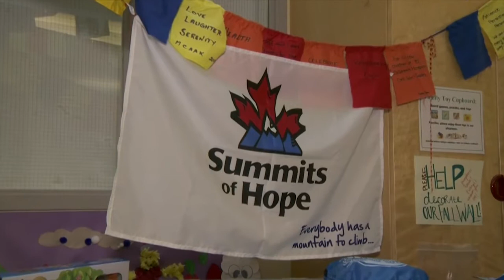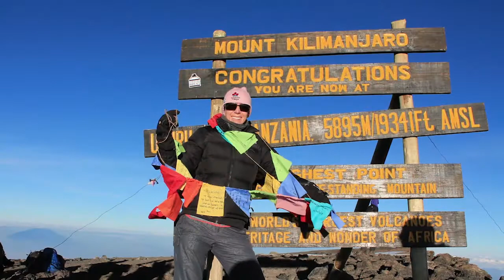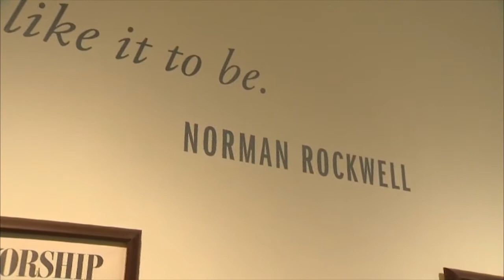Kate Gajdosik Demo Reel 2017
News Anchor / Meteorologist / Reporter / Community Host